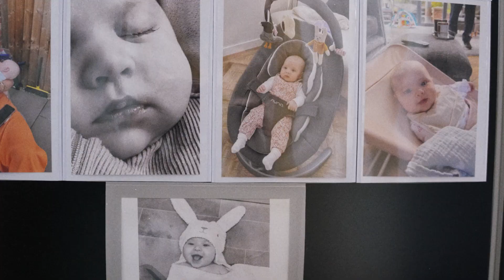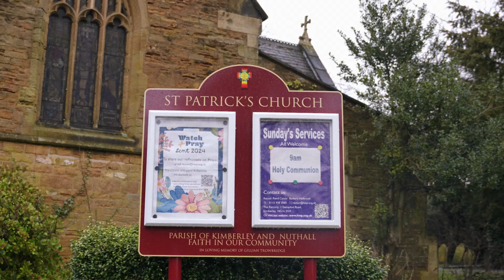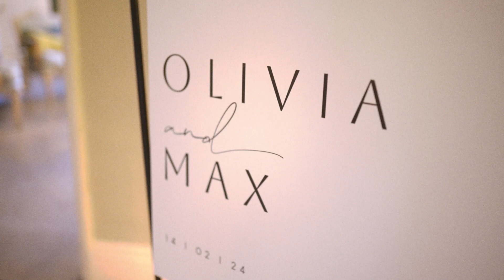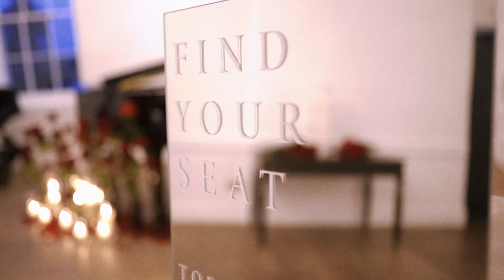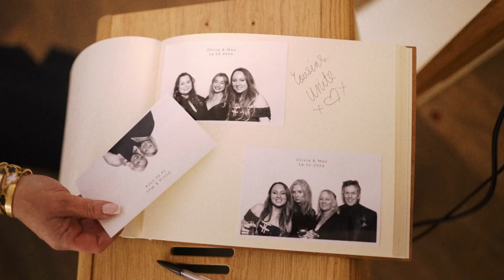Olivia & Max / Wedding Film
Silver & Light /
Yorkshire Wedding Videographer /
Super8 Film & Digital /